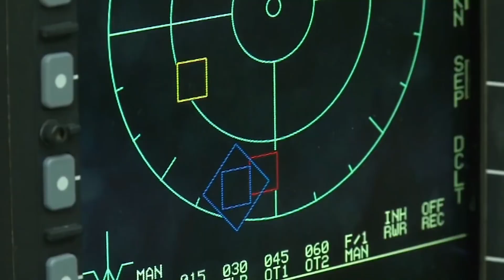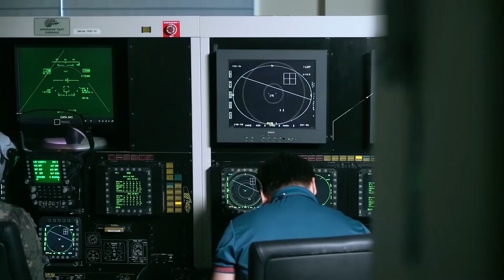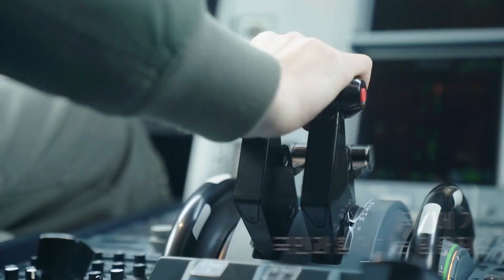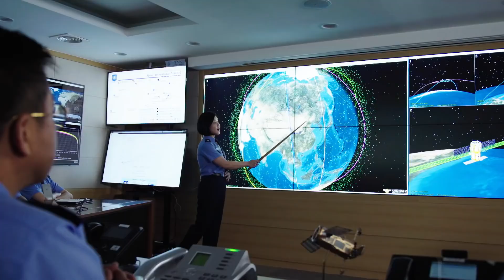Republic Of Korea Air Force - Full Promo 2019 [1080p]